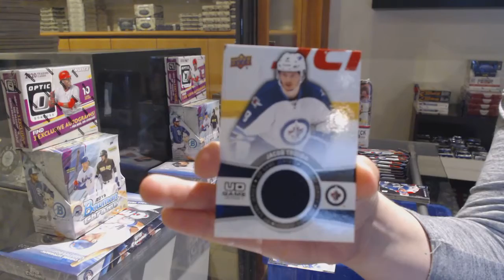Saksii's 15-16 UD Series 1 Tin & 15-16 UD Series 2 Tin Hockey Break